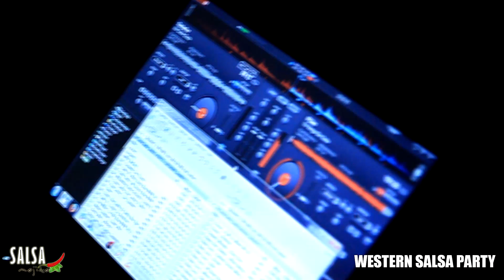Western Salsa Party - Salsa Mojito Tánciskola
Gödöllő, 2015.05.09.